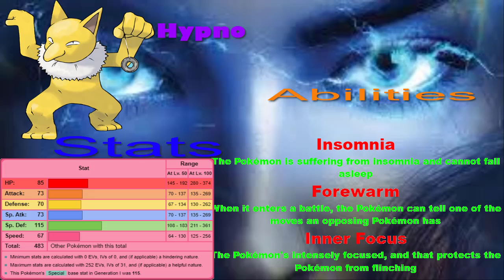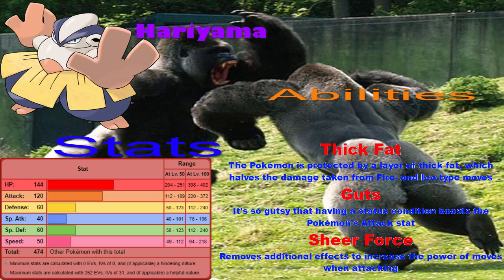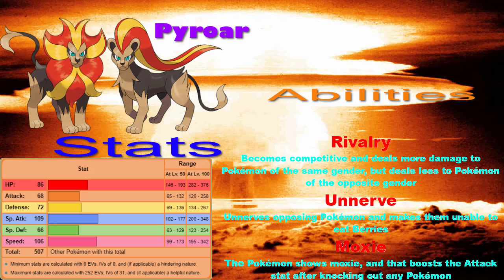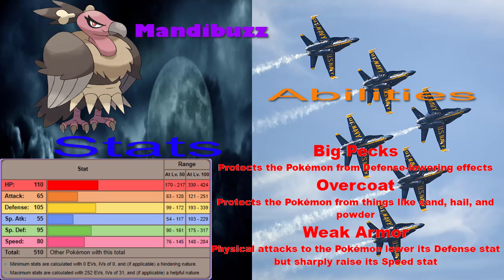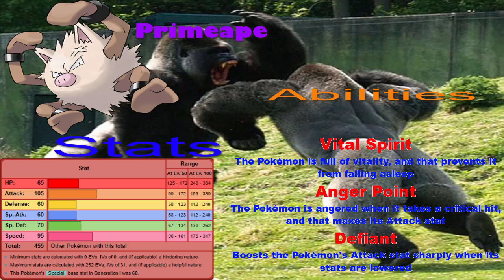PONI PLANS ENCOUNTERS| Pokémon Ultra Sun Episode 57.5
We go over the Pokémon that are found at Poni Plains from the previous episode.